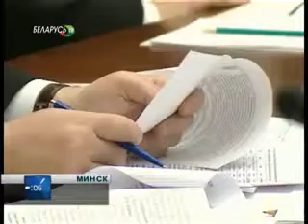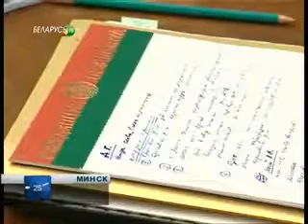Лукашенко круто всё разруливает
Президент Беларуси  провел совещание по эффективности работы с обращениями граждан